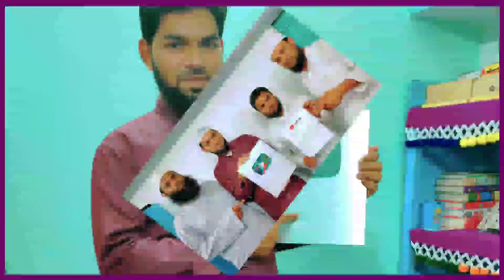Finally I got the Award | খুশির অশ্রু | Manjur Bin Abdul Jalil Channel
Alhamdulillah - Finally I got the Award | খুশির অশ্রু | Manjur Bin Abdul Jalil Channel